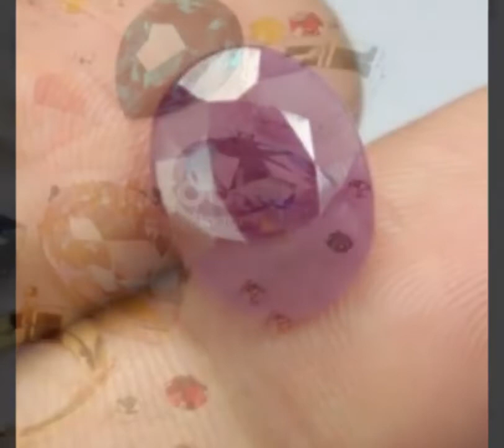रत्न धारण करने से पहले जान ले ये बातें, वरना हो सकता है नुकसान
जो भी व्यक्ति संसार में जन्म लेता है उसका अपना एक लग्न होता है। सभी लग्न एक राशि है जिनका अपना एक स्वामी होता है। ज्योतिषशास्त्र का मानना है कि व्यक्ति यदि अपनी राशि के अनुरूप उपयुक्त रत्न धारण करता है तो उसे जल्दी और आसानी से सफलता प्राप्त होती है। किस राशि के साथ कौन सा रत्न उपयुक्त है उसके विषय में ज्योतिषशास्त्र का निम्न कथन है।

मेष राशि
इस राशि वालो को मूंगा (Red coral), गारनेट (Garnette) या रेड एजेट (Red Agate) पहनने की सलाह दी जाती है।

वृष राशि
इस लग्न व्यक्तियों को हीरा (Diamond), अम्बर (Amber), ओपल (Opel), फिरोजा (Torquise) धारण करने की सलाह दी जाती है।

मिथुन राशि
इस लग्न के व्यक्ति को पन्ना (Emerald), जेड (Jade), पेरीडोट (Peridot) पहनना लाभदायक होता है।

कर्क राशि
मोती (Pearl), एजेट (Agate) एवं मूनस्टोन (Moonstone) धारण करने से कर्क राशि के लोगों को लाभ मिलता है।

सिंह राशि
 रेड ओपल (Red Opel), रूबी (Ruby) अथवा गारनेट (Garnet) रत्न धारण करना इन्हें लाभ देता है।

कन्या राशि
इस राशि के व्यक्ति को पन्ना (Emerald), पेरीडोट (Peridot), ओनेक्स (Onix) अथवा फिरोजा (Torquise) धारण करना चाहिए।

तुला राशि
ओपल (Opel), ब्लू डायमंड (Blue Diamond), स्फटिक (Crystals), ब्लू टोपाज (blue Topaz) इस राशि के लिए शुभ रत्न होता है।

वृश्चिक राशि
इन्हें टाईगर आई (Tiger eye), इंद्रगोप अथवा मूंगा (Red Coral) धारण करना चाहिए।

धनुराशि
इनका रत्न है पुखराज (yellow sapphire) एवं टाटरी।

मकर राशि
 इस राशि से प्रभावित व्यक्तियों को रोज गारनेट (garnate), लेपिस (lapis) अथवा नीली (Ruby) पहनने की सलाह दी जाती है।

कुम्भ राशि
इस राशि का रत्न है। नीलम (Blue Sapphire), लेपिस और नीली।